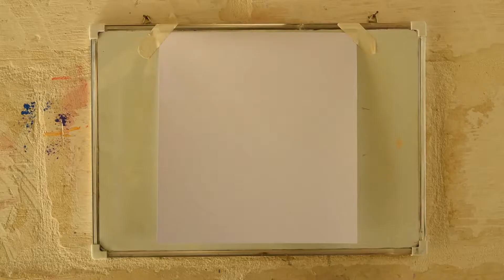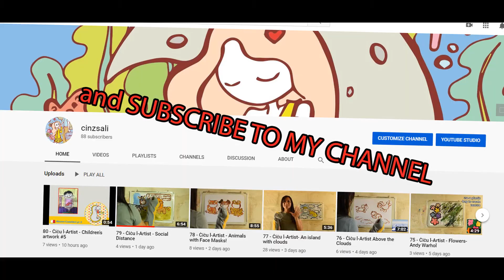99 - Ċiċu l-Artist - Tipper from animal crossing